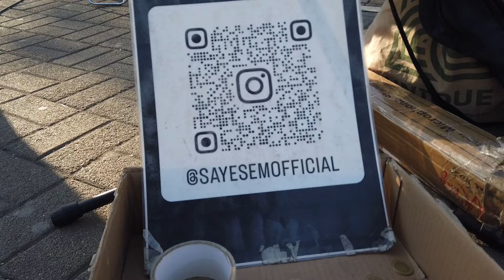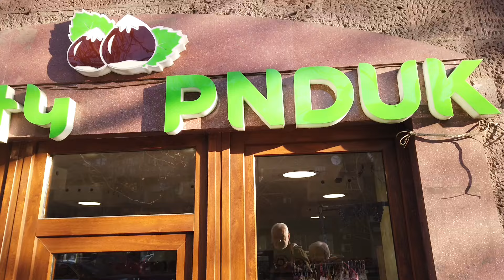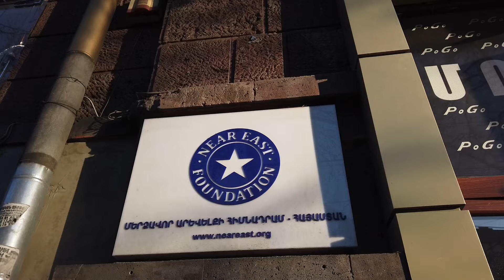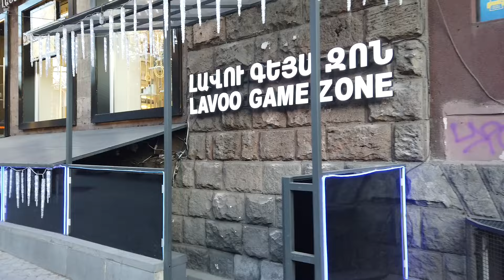26.02.24, Mo. Haverzh tesaran. Commentner. Ergich Arman. Mashtots, PoGo, handipumner.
Live streets view, Yerevan, Tesaran, Lvovyan, EveryDay-is, Gayi, Abovyan, Arman Pasargadyan, Hanrapetutyan h., Amiryan, Mashtots, PoGo khanutum, handipumner, Tumanyan.